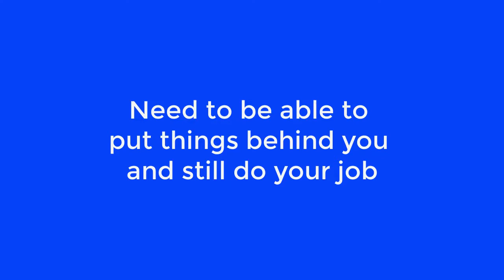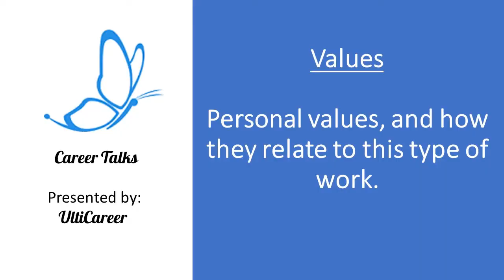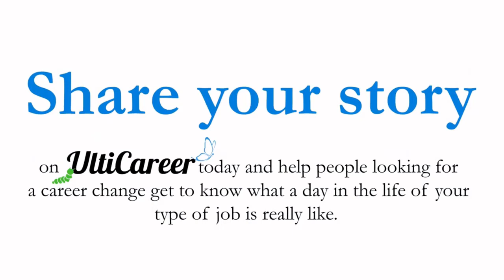Police Officer William Oakley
UltiCareer's Career Talks interview with retired police officer William Oakley